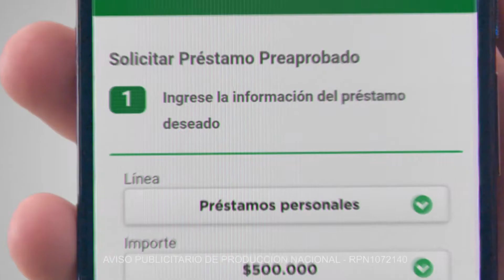SinMordaza 16 01 2020